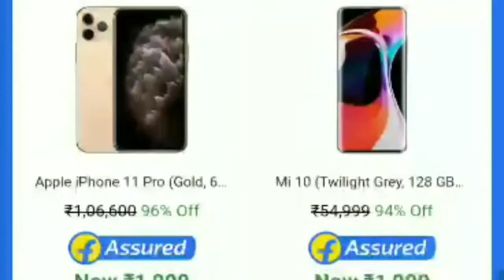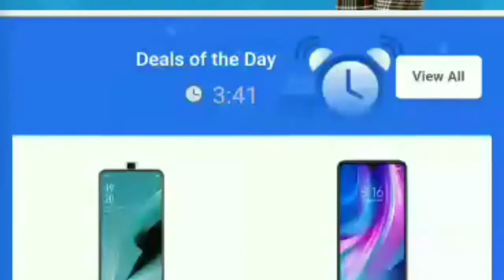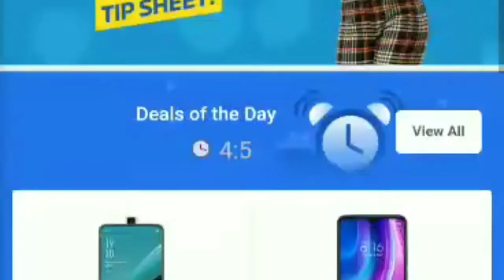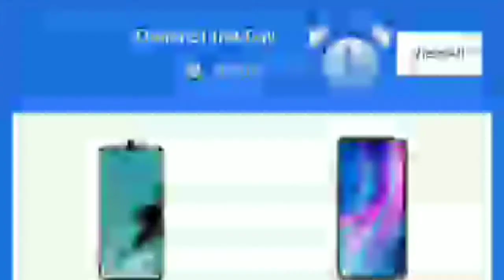ഇങ്ങനെയും ഒരു തട്ടിപ്പോ....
ദയവായി ആരും ഈ തട്ടിപ്പിൽ പെടല്ലേ. Please place your online orders from trusted websites and mobile applications only..don't trust everything you are seeing in FB.